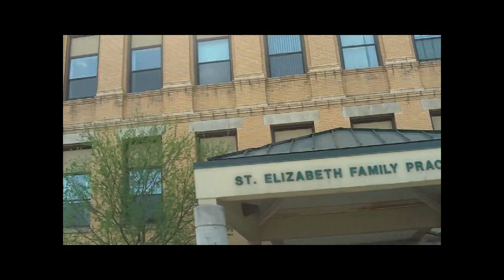Utica NY Cornhill UFA HOPE VI NEW HOMES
Utica NY Cornhill, Drive down Grant St. to Oneida St. to Elm St to Utica Free  Academy Building now Loretto Home and St Elizabeth Clinic and parts of inner Cornhill showing new Hope VI homes, Miller St. to Rutger St. ending 2nd st.